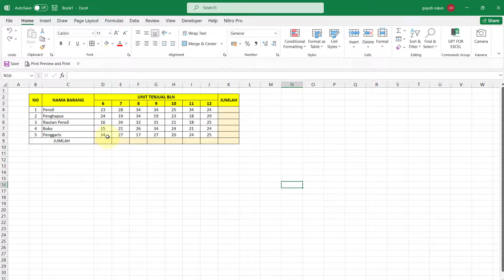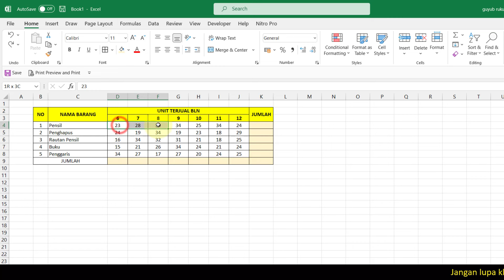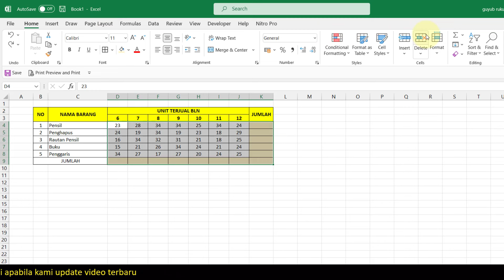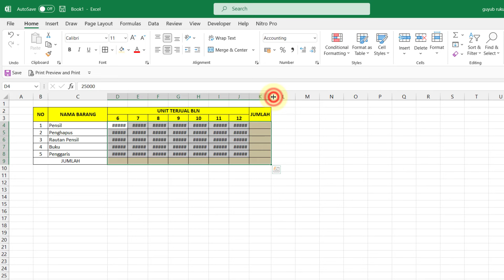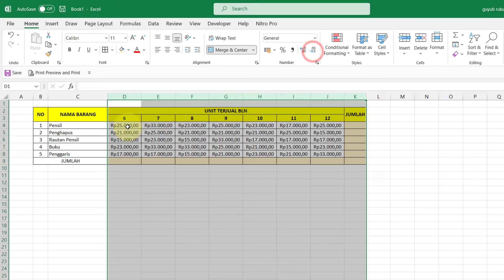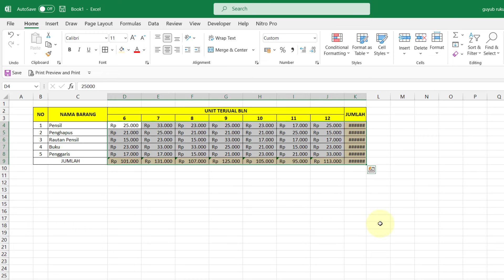2 Cara Cepat Menjumlah di Excel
Semoga video tutorial 2 Cara Cepat Menjumlah di Excel, bermanfaat.